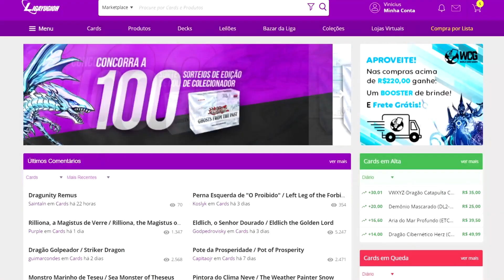O FINAL VERDADEIRO! YU-GI-OH LINK EVOLUTION FINAL - ARC V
ENTÃO MEUS QUERIDOS CABEÇAS! Vamos finalizar com chave de ouro a nossa SAGA DO ARC V DE YU-GI-OH LEGACY OF DUELIST LINK EVOLUTION !  Finalmente acabamos a série com cartas pendulum, mais missplays virão na saga V RAINS!